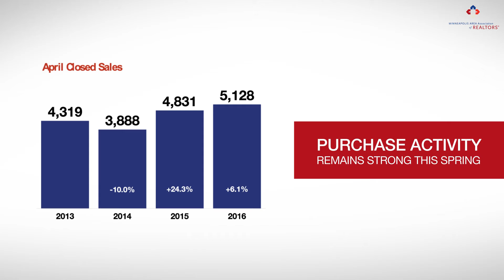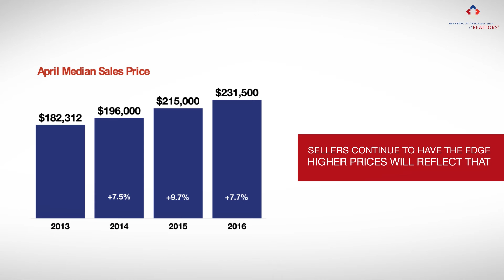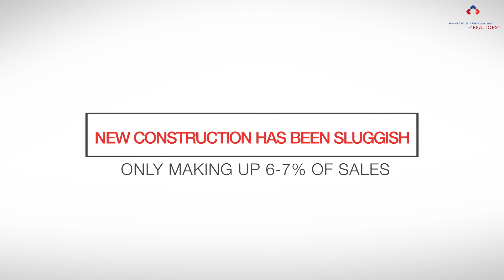May Skinny Video